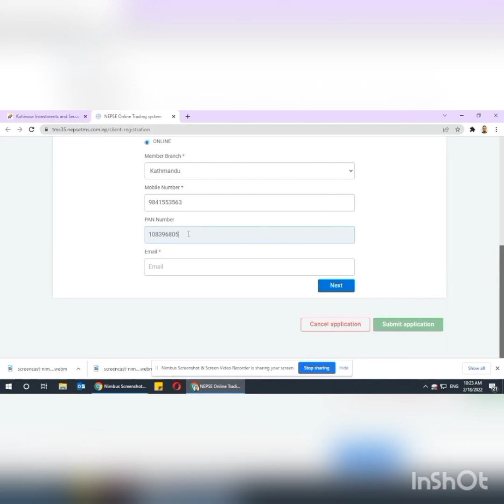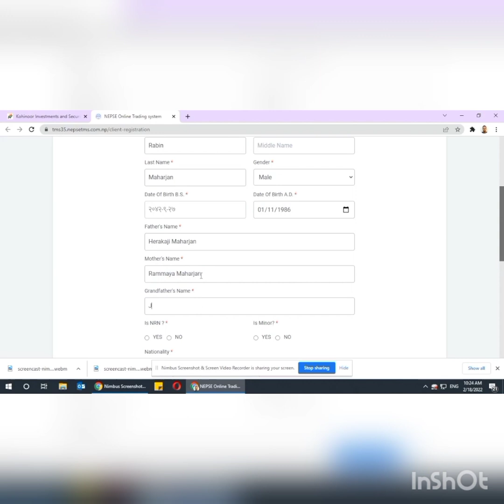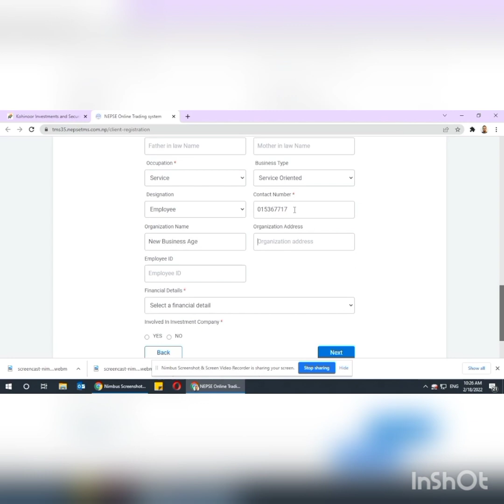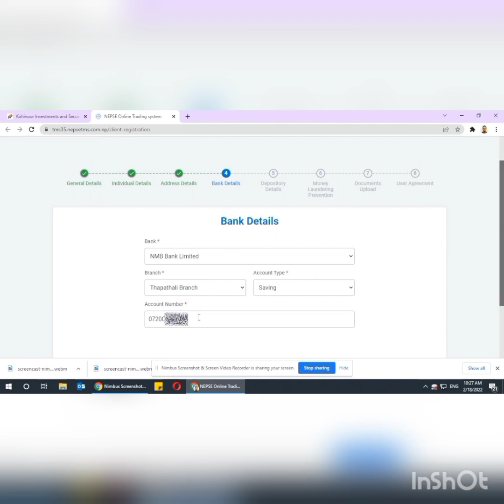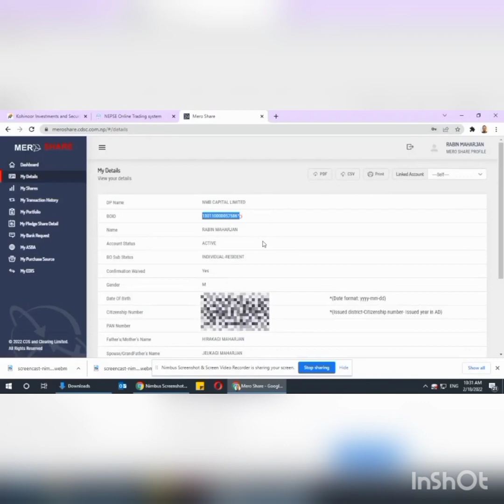Online TMS registration broker no 35 please check description for online registration link.